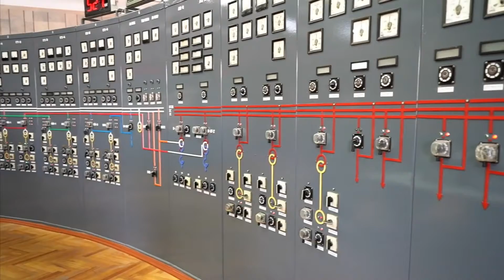EES EAEC. The largest power plants. Nurekskaya HPP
EES EAEC (eeseaec.org) представляет серию видео роликов о крупнейших  каскадах ГЭС стран Центральной Азии.
Нурекская ГЭС -  крупнейшая на начало 2020 г. электростанция Таджикистана, одна из крупнейших электростанций мира. вторая ступень  каскада ГЭС на реке Вахш;
Установленная  электрическая мощность - 2700 МВт.
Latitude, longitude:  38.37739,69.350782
Собственник  -  ОАКХ "Барки Точик"
На конец 2017 г. общая установленная мощность ГЭС Таджикистана -   5858 МВт.
Смотрите и читайте профессиональный энергетический сайт EES EAEC о мировой энергетике:
Крупнейшие каскады ГЭС стран Центральной Азии -
Видео ролик подготовлен с использованием технологии Google Earth, видео эпизодов YouTube,, статистики UNSD и информации  собственника